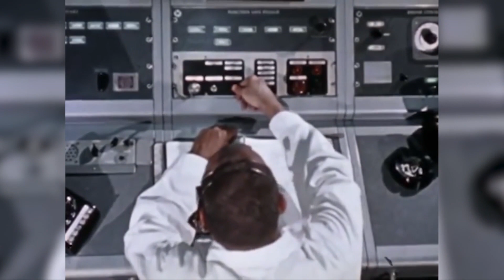The Andrew Klavan Show Ep. 236 - Russian Hacks and Media Hacks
Is our Orange Overlord really a Manchurian Candidate, except from Moscow? Our intrepid news media are on the case. Plus Golden Globe winning cultural correspondent Michael Knowles on the War on Christmas. And the worst/best Christmas movie ever.